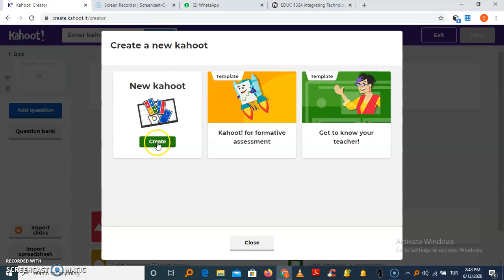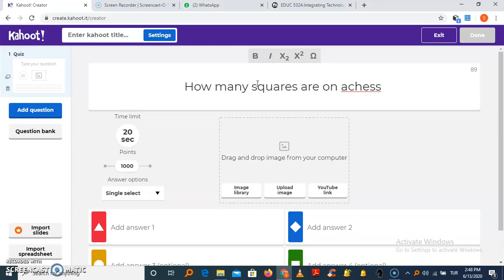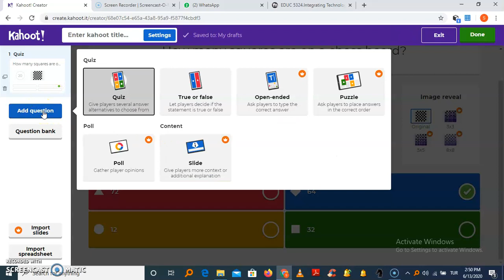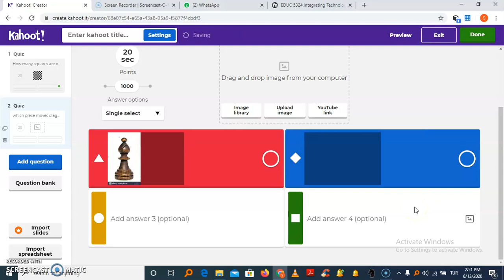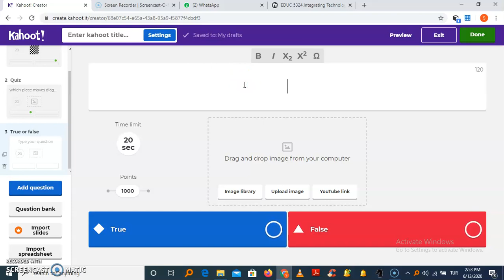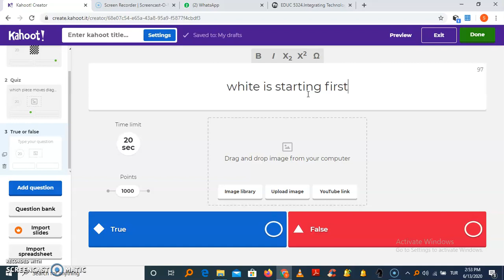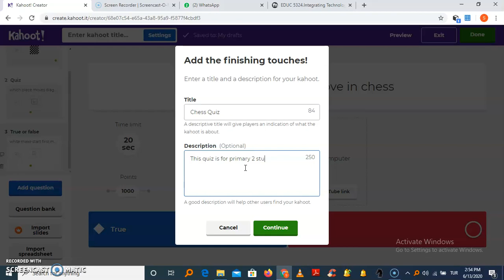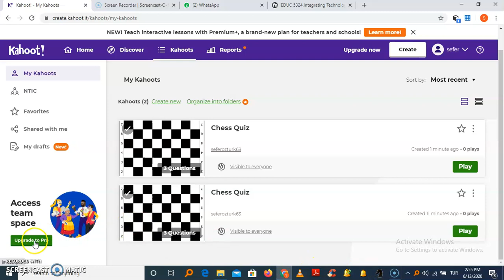SEFER OZTURK EDUC 5324 SCREENCASTING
Technology Project 2- Screencasting Assignment